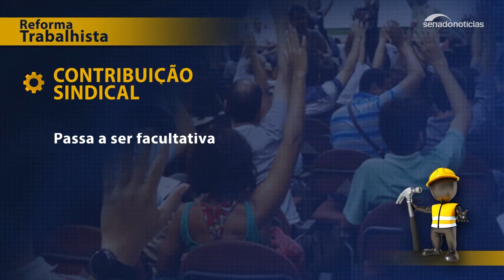Entenda a reforma trabalhista: contribuição sindical